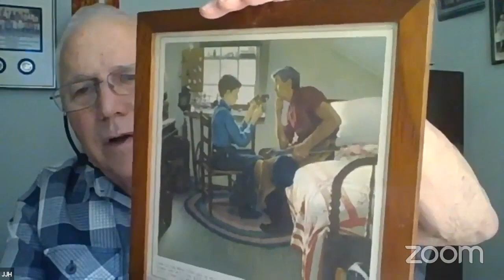Speed, Safety, and Comfort,; the Origins of Delta Air Lines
The author discusses his book on LSU Press zoom, October 19, 2023.

In Speed, Safety, and Comfort: The Origins of Delta Air Lines, former Delta Boeing 767 captain and aviation historian James John Hoogerwerf traces the evolution and growth of one of America’s most successful airlines. Delta’s story began during the early twentieth century with the fight against the cotton-devouring boll weevil, which devastated the southern economy and compelled scientists to formulate calcium arsenate powder to eradicate the invasive pest. To aid in the elimination effort, Huff Daland Company, a military aircraft manufacturer, constructed the first plane specifically designed to dispense the poison from the air. Crop dusting proved so effective, Huff Daland Dusters, the world’s first crop-dusting company, rebranded as Delta Air Service in 1928 to focus more on providing commercial services, including the transport of passengers and air mail. The following year Delta began flying its first passengers from Monroe, Louisiana, eventually establishing routes across the southeastern United States. By the eve of World War II, the firm had assumed the familiar Delta Air Lines name and boasted forward-thinking management, a modern fleet of aircraft, and increased revenue from passenger ticket sales.

Now headquartered in Atlanta, Delta counts itself among the oldest and largest airlines in the world, with nearly 90,000 employees and more than 5,400 flights per day. Delta’s expansion and survival are anomalies in an industry historically dominated by government and special interests. Hoogerwerf’s masterful history of Delta’s beginnings underscores the company’s contribution to agriculture, southern industrialization, and the development of commercial aviation in the United States.